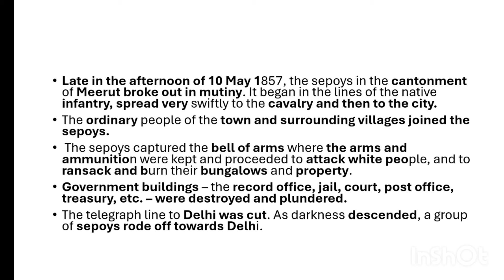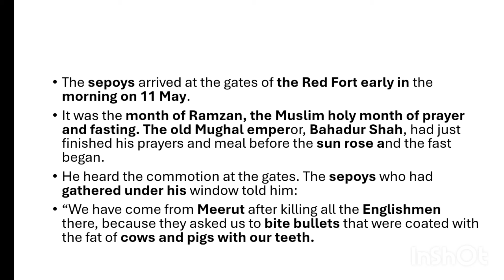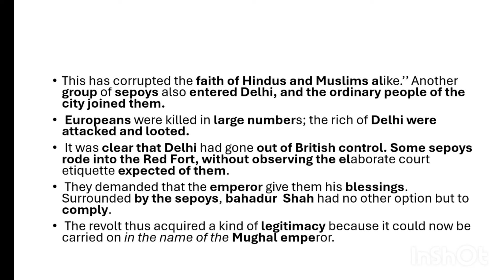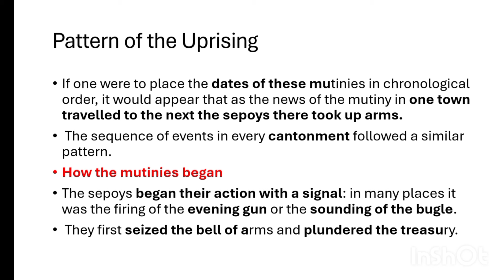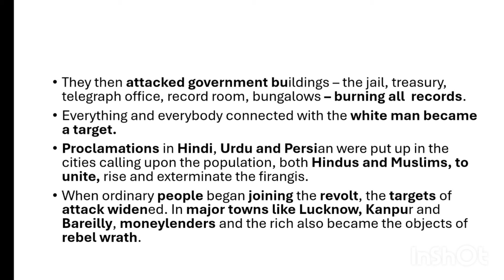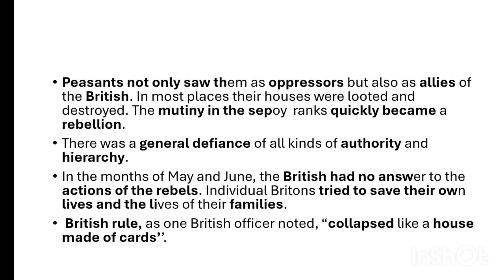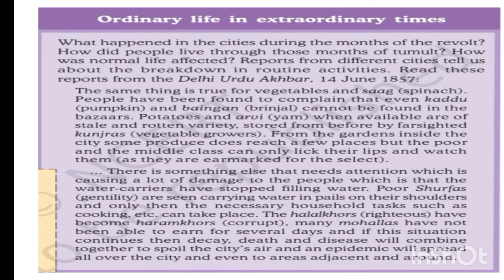Ncert class 12 History Chapter 11 in Tamil ( Rebels and the Raj) part 1